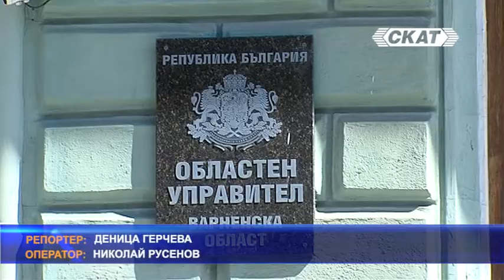270 са ваксинираните в туристическия бранш във Варна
270 са ваксинираните в туристическия бранш във Варна. Това съобщиха от регионалната здравна инспекция, като по думи на здравните власти в началото на сезона освен групово, хората, които ще работят по морето се ваксинират и индивидуално с предварително записвване в РЗИ